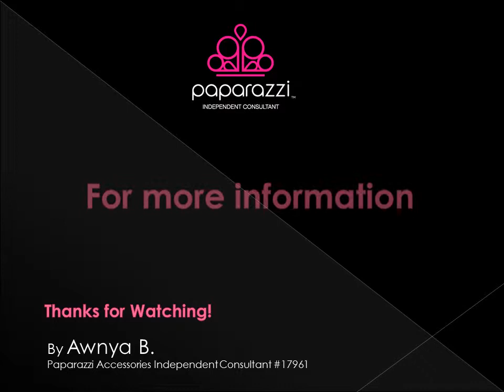Paparazzi Accessories - Where fun and $5 fashion meet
- a Paparazzi Accessories website - Where fun and $5 fashion meet.  See some great new styles, fashions and colors and at prices that can't be beat!
Host your own party online or in person to earn FREE jewelry or earn great $$ by selling these fabulous accessories!